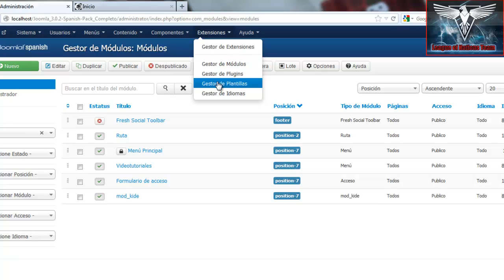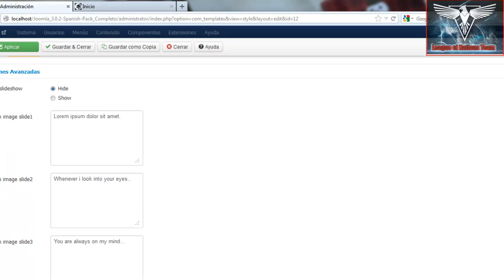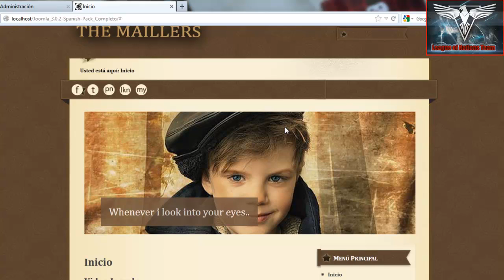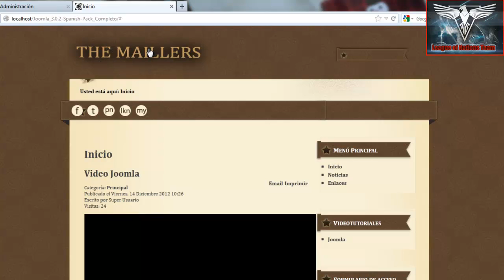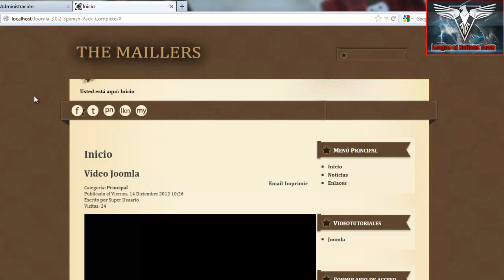Curso de Joomla 3.0 - 5º Confiuracion de una plantilla externa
Hola amigos aqui os dejo un nuevo videotutorial del Curso de Joomla 3.0. Y en esta ocasion vamos a ver a como podemos modificar una plantilla a nuestro gusto una vez que la hemos elegido.

Comenta,Puntua,Comparte
Cada Like ayuda mucho